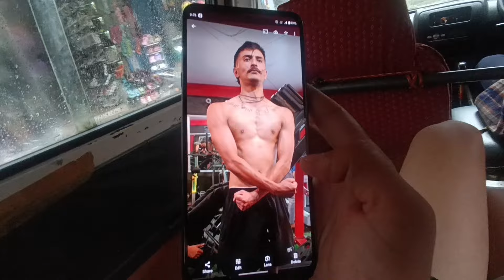MOTO VLOG IN HIMALAYAN 452 🔥 MAZAKO RIDE MAZAKO DAY 💥